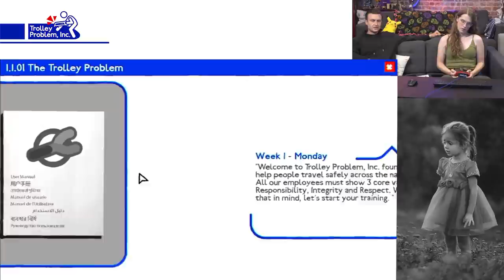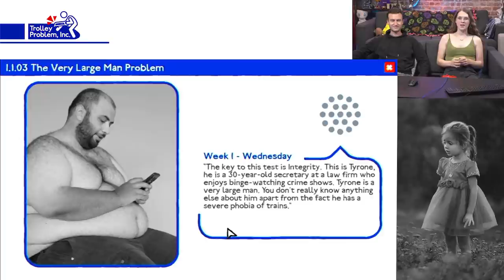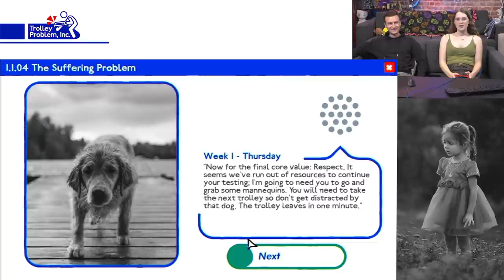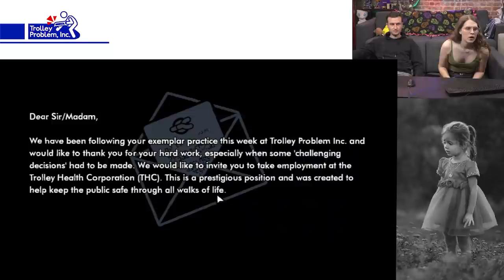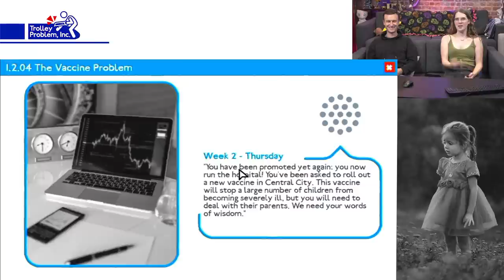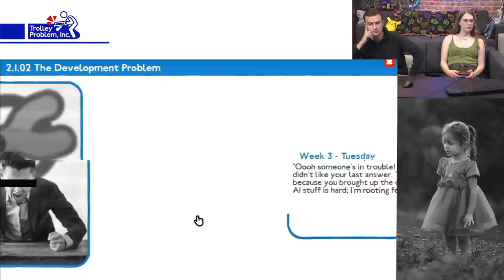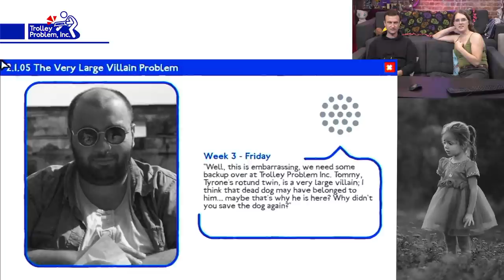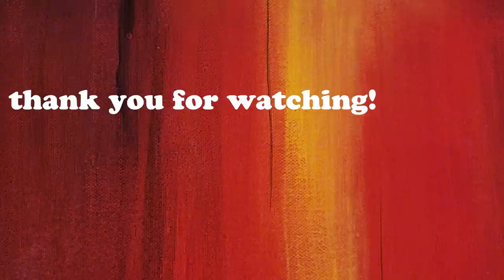We effortlessly solve timeless ethical conundrums. No problem.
Isla and Don play Trolley Problem Inc.